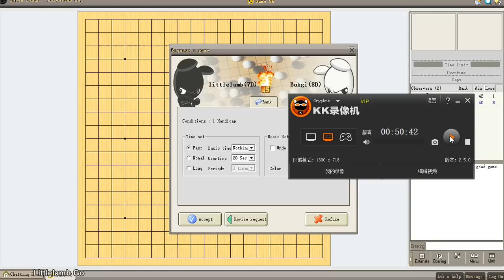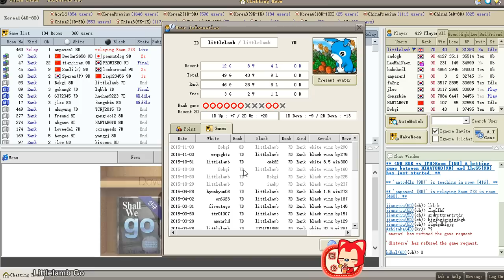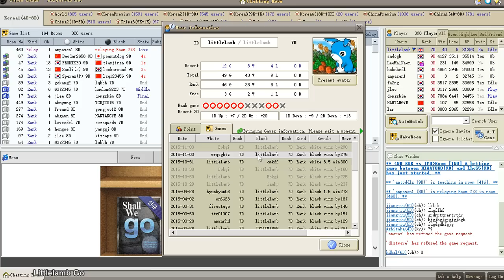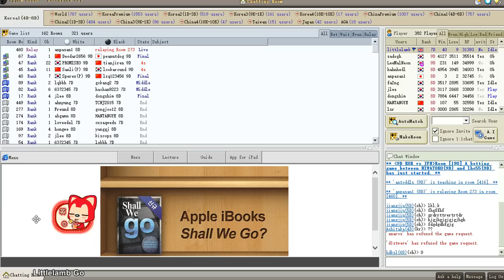game 6: time pressure